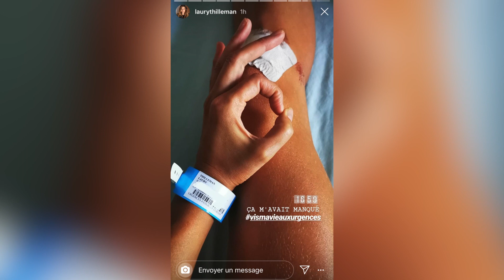Laury Thilleman: la "grosse frayeur" pendant ses vacances avec son chéri Juan Arbelaez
Des vacances bien mouvementées! Laury Thilleman a posté sur son compte Instagram ce mardi 13 août un cliché d'elle aux urgences, le genou et le coude ensanglantés, avec en précision "grosse frayeur et cinq points de suture plus tard". Une photo qui a de quoi alarmer ses fans. Heureusement, l'ex-Miss France, rayonnante, garde le sourire.

La journée commençait pourtant bien pour Laury Thilleman : comme elle le démontrait à ses abonnés, elle était avec sa famille, son père, son frère Hugo, sa soeur Julie et son compagnon Juan Arbelaez, en promenade à vélo au Castellard-Mélan, en Provence. Après une trentaine de kilomètres parcourus et quelques clichés postés sur le réseau social, on la retrouve allongée dans un camion de secouristes.

"Traverser Thoard... dans l'ambulance !", peut-on entendre, l'animatrice et autrice d'Au Top prise en charge par les soignants. "Ca m'avait manqué", ironise-t-elle en légende à une photo du pansement sur son genou. Pour rappel, le dernier passage aux urgences pour la reine de beauté date de juin dernier seulement, après après avoir fait un œdème de Quincke. La folle mésaventure se termine par des remerciements en règle "aux pompiers de Thoard et au personnel des urgences de Digne pour leur réactivité". Puis de conclure par ce message rassurant : "Encore une fois, j'ai eu beaucoup de chance. Je n'ai rien de cassé et c'est le plus important !"

Plus d'informations sur Laury Thilleman:

PHOTOS. La "grosse frayeur" de Laury Thilleman pendant ses ...
Laury Thilleman a vécu une grosse frayeur avec son compagnon Juan ... Laury Thilleman pendant ses vacances avec son chéri Juan Arbelaez.

PHOTOS. La "grosse frayeur" de Laury Thilleman pendant ... - Pinterest
Laury Thilleman a vécu une grosse frayeur avec son compagnon Juan Arbealez et ... de Laury Thilleman pendant ses vacances avec son chéri Juan Arbelaez.

Juan Arbelaez blessé pendant ses vacances avec Laury Thilleman ...
L'ancienne reine de beauté est actuellement en vacances avec son petit ... Laury Thilleman : Son chéri Juan Arbelaez la taquine pour son anniversaire ... Denis Brogniart : "Grosse frayeur" pendant ses vacances en Grèce !

Laury Thilleman : Son chéri Juan Arbelaez la taquine pour son anniversaire ... Denis Brogniart : "Grosse frayeur" pendant ses vacances en Grèce ! ... Christina Milian enceinte de M.Pokora : Son baby bump prend forme !

Aussi recherché online:

camille cerf
nikita
laury thilleman
mules femme
instagram maddy
les miss france
miss france camping paradis
tous a nice 2019
laury thilleman sexy
thilleman